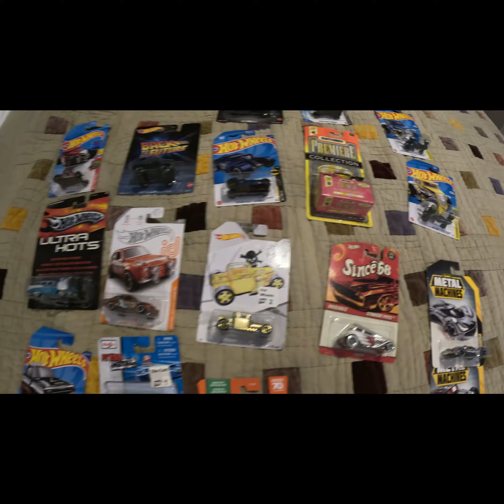Diecast purchases may 2023. BIG finds!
Lots of treasures, supers and other cool stuff. Wait until you see what I do with it all. well, except one car that's going to my niece.